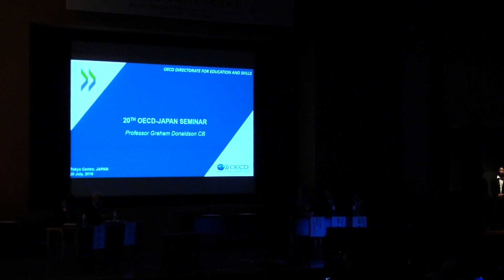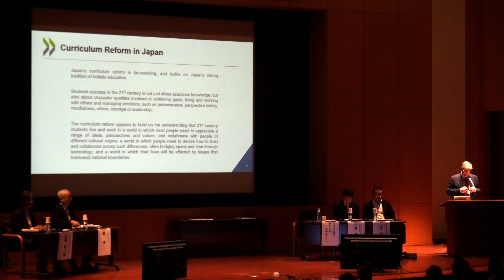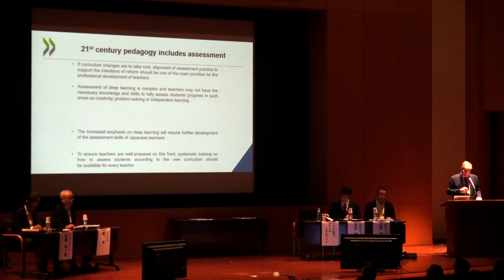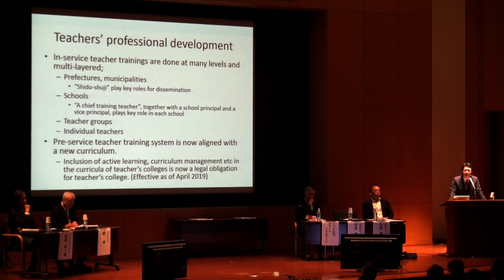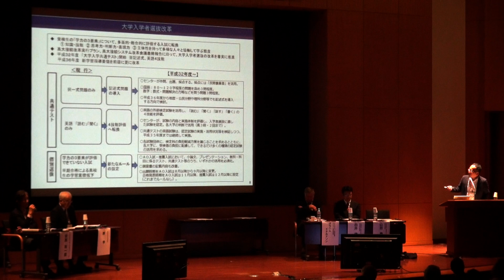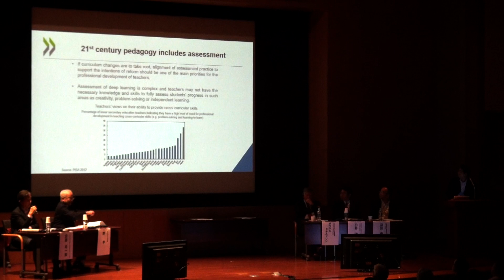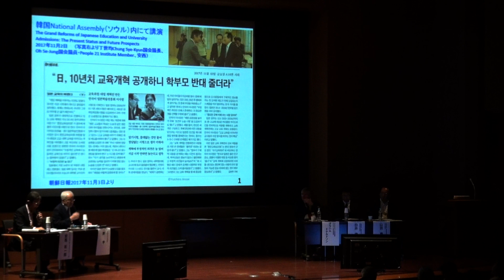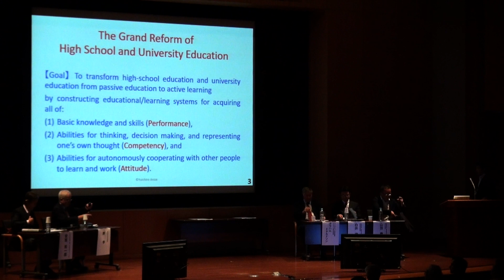5_テーマ別セッション①2030年に求められる資質・能力